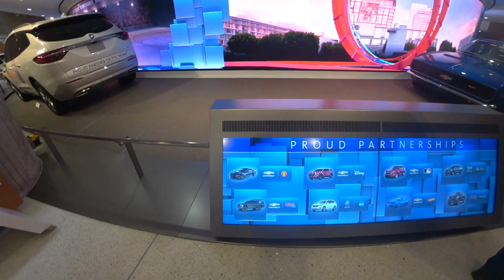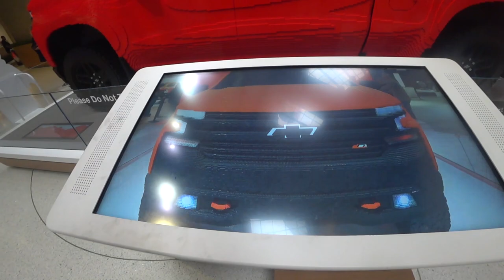Prečo zbankrotovalo EMINEMOVÉ mesto? | Detroit, USA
Práve sleduješ môj a Dávidov niekoľkotýždenný výlet po USA. Cestujeme od východného pobrežia až po západné a potom ešte ďalej..
Na naších cestách môžeš spolu s nami vidieť a objavovať tie najzaujimavejšie a najnavštevovanejšie miesta USA, plné zaujímavých ľudí, zážitkov, dobrodružstiev, naších emócií a dojmov. Ak cheš byť aj ty toho súčasťou, pleskni po odoberaj tlačítku a bav sa s nami.